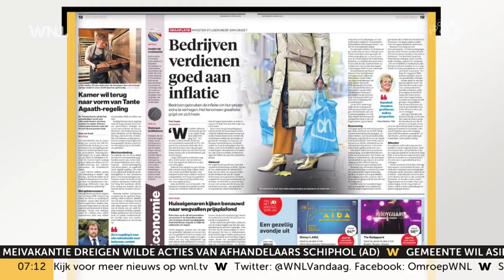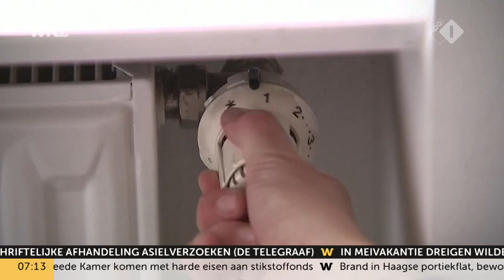Zorgen om graaiflatie: boeken bedrijven onnodige recordwinsten?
Net zoals de stijgende prijzen, groeien ook de zorgen om graaiflatie. Ondernemers gebruiken de inflatie onnodig om hun prijzen op te drijven.